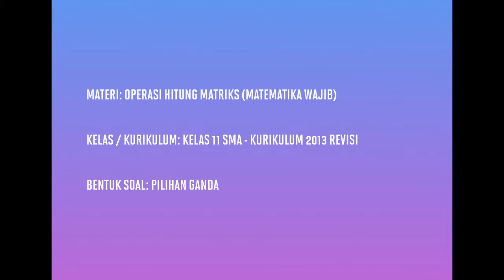[KELAS XI WAJIB - KURIKULUM 2013] PEMBAHASAN SOAL PG OPERASI HITUNG MATRIKS (008)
Pada kesempatan kali ini kita akan membahas soal tentang operasi hitung matriks: pengurangan dan perkalian dua matriks berordo 2x2.